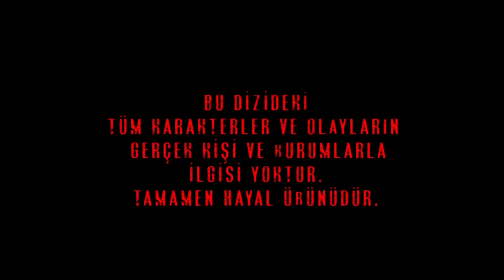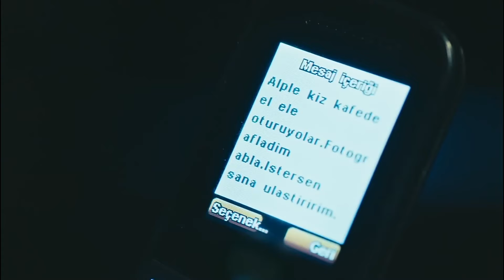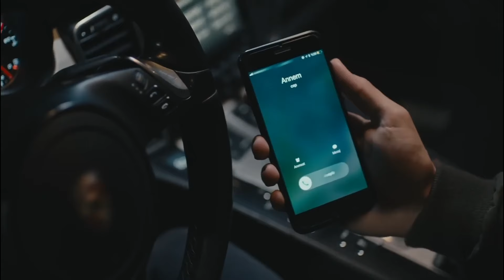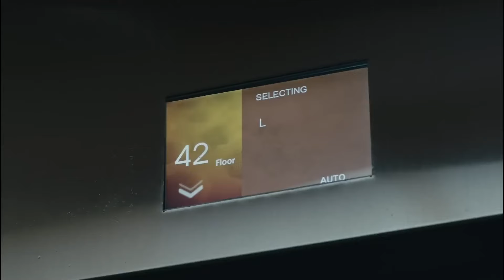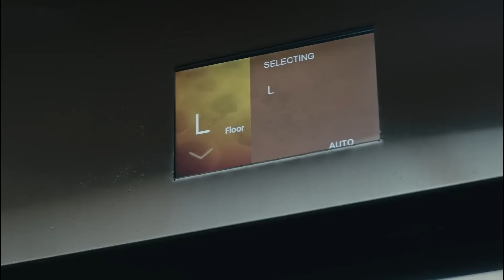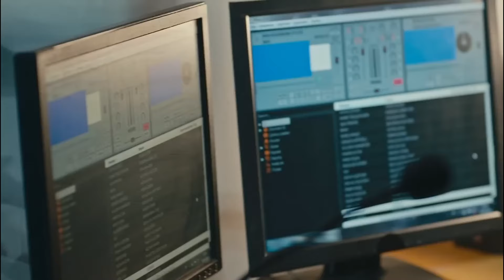Avlu 11. Bölüm (FULL HD)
Oyuncu Kadrosu:
Deniz Demir: Demet Evgar
Azra Kaya: Ceren Moray
Kudret Öztürk: Nursel Köse
Murat Ünal: Kenan Ece
Hakan Demir: Teoman Kumbaracıbaşı
Nilgün Demir: Rüçhan Çalışkur
Nihal Ünal: Şebnem Dönmez
Oktay Boran: Çağdaş Onur Öztürk
Melis Ersoy: Deniz Barut
Özlem Balaban: Onuryay Evrentan Atasalihi
Ecem Demir: Eslem Akar
Jale Şahin: Şeyla Halis
Hasret Şengül: Ayça Damgacı